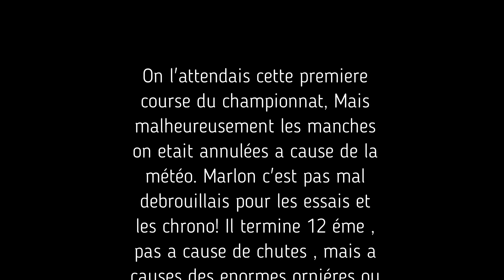Marlon Hineux ligue haut de france Clastres 17 mars 2024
On l'attendais cette première course du championnat, Mais malheureusement les manches on était annulées a cause de la météo. Marlon c'est pas mal débrouillais pour les essais et les chrono il termine 12 éme malgré les grosses ornières et cette météo catastrophiques !